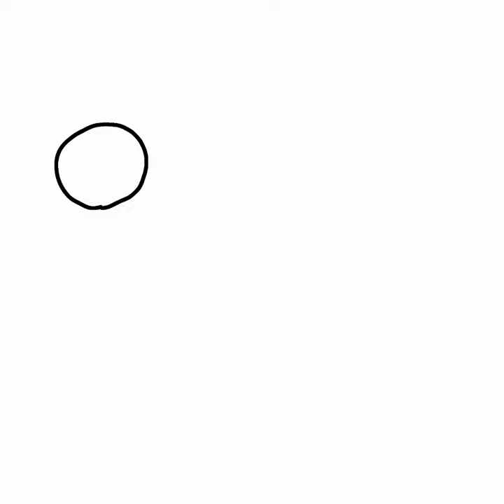777 days active speed draw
When I play something I like, I go all in.